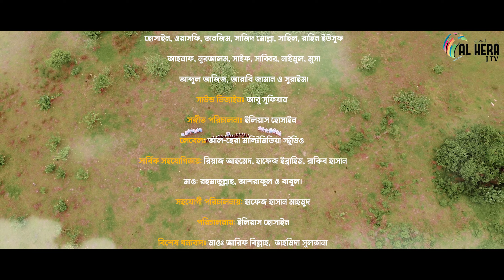Allahu Meherban || Al Hera J TV || আল্লাহু মেহেরবান || Eilyas Hossain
আল্লাহু মেহেরবান ||
কথা ও সুরঃ ইলিয়াস হোসাইন
সাউন্ড ডিজাইনঃ আবু সুফিয়ান
ভিডিও পরিচালনাঃ আশিকুর রহমান,
সঙ্গীত পরিচালনাঃ ইলিয়াস হোসাইন
লেবেলঃ আল-হেরা মাল্টিমিডিয়া স্টুডিও
সার্বিক সহযোগিতায়: রিয়াজ আহমেদ, হাফেজ ইব্রাহিম, রাকিব হাসান, মাও: রহমাতুল্লাহ, আশরাফুল ও বাবুল।
সহযোগী পরিচালনায়: হাফেজ হাসান মাহমুদ
পরিচালনায়: ইলিয়াস হোসাইন
বিশেষ ধন্যবাদঃ মাওঃ আরিফ বিল্লাহ,  তাহমিদা সুলতানা
ব্যাবস্থাপনায়: আবিদুর রহমান, মুফতি হাবিবুল্লাহ নোমানী
সার্বিক নির্দেশনা ও কৃতজ্ঞতায়: মাওলানা জাফর আহমদ মজুমদার, চেয়ারম্যান, আল-হেরা শিক্ষা পরিবার।
আয়োজনেঃ আল-হেরা শিক্ষা পরিবার।